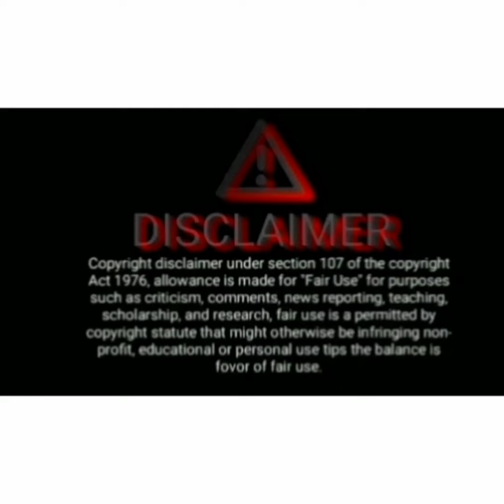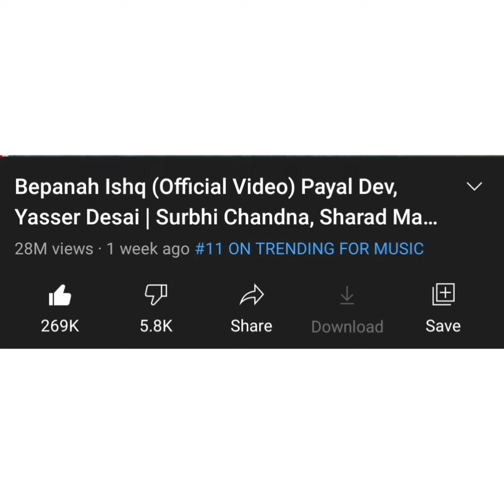Surbhi Sharad Coming Soon |Sharad Surbhi interveiw | Sharad Malhotra | Surbhi Chandna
Surbhi Sharad Coming Soon |Sharad Surbhi interveiw | Sharad Malhotra | Surbhi Chandna Hello!
We are here to give you updates and try making you laugh by our relatable memes on Shows